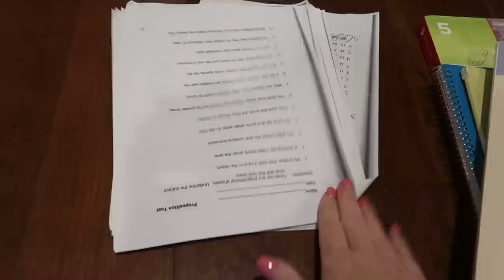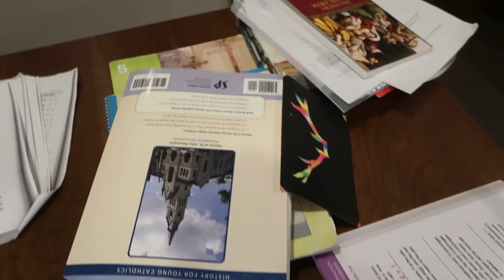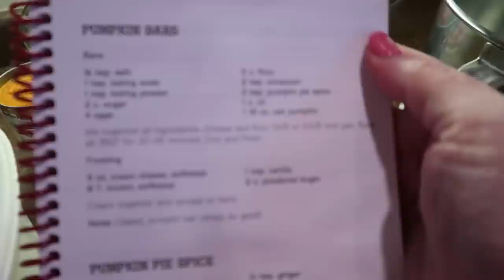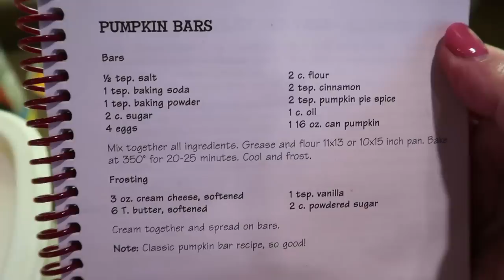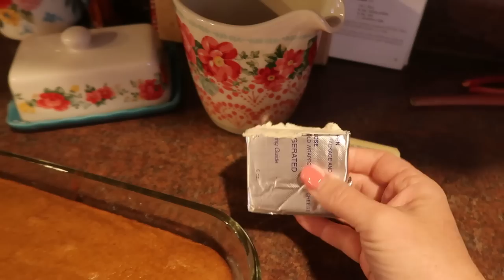🌧️SHOULD WE END THE RAINY DAY WITH A TREAT?🍦Real Life Mom Vlog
Pumpkin Bars and Venison Pot Pie are in cookbook 1.  Please click here to order

Pyrex baking dish
Pyrex pie plate
French rolling pin

Both hard copy and digital are available.  Long sleeve tees, spatulas and more, also.  Thank you for supporting my small business.

If you see something in my kitchen you'd like to know more about please check out my kitchen favorites Amazon